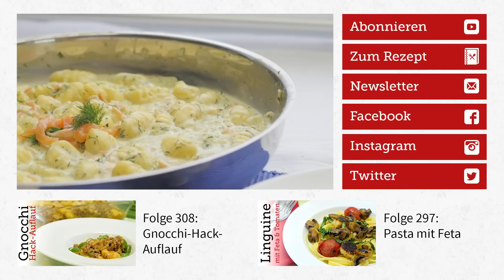Rezept - Gnocchi mit Räucherlachs (Red Kitchen - Folge 326)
Italienische Gnocchi mit geräuchertem Lach und frischem Dill – ein einfaches und schnelles Rezpet.

Zutaten für 4 Personen: 500 g frische Gnoochi (Kühlregal), Salz, Pfeffer, 150 g Räucherlachs, 1 Bund Dill, 1 Zwiebel, 1 El Öl, 125 g Doppelrahmfrischkäse mit Kräutern, 125 g Schlagsahne, 1 Tl  Gemüsebrühe, 1 El Zitronensaft

Unbedingt vorbeischauen!